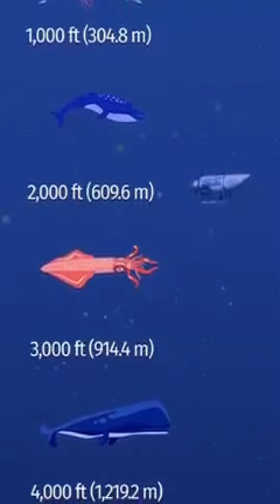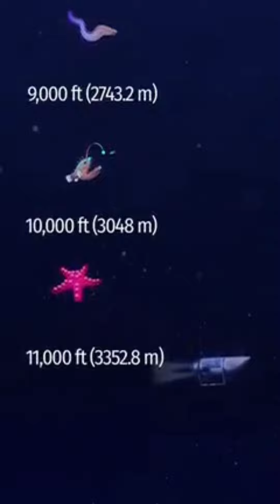Aap dost samreen